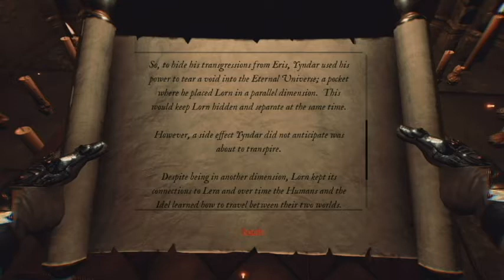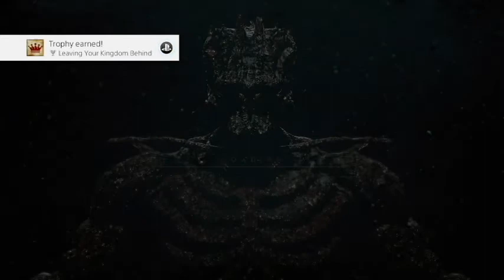THIS GAMES GOT DRAGONS NOW?/ Kings of Lorn #2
Finally hopping back into this one, and boy does this world never disappoint with the surprises.